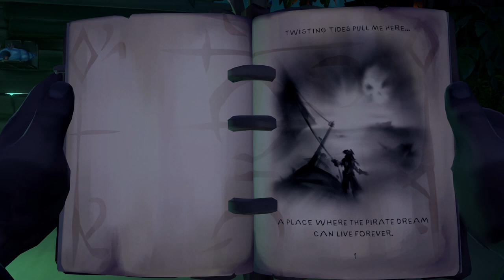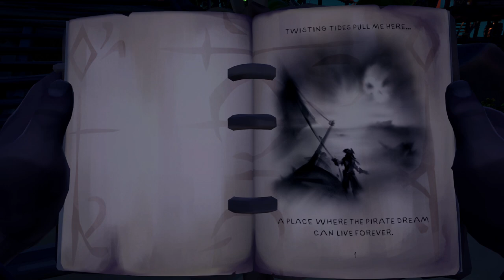sea of thieves | a pirate's life | chapter 1